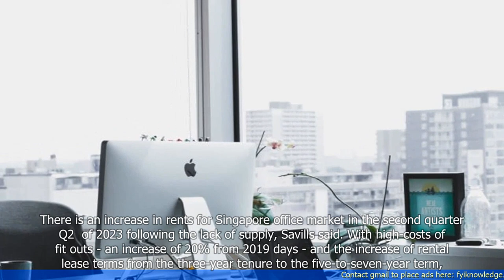Singapore Posts 1.4% QoQ Rise in Net Effective Cost of Office: Market Report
1. Singapore's net effective cost of office space has increased by 1.4% quarter-on-quarter.
2. This increase is due to rising rents and a decrease in incentives offered by landlords.
3. Despite the increase, Singapore remains an attractive location for businesses due to its strong infrastructure and connectivity.
4. The demand for office space in Singapore is expected to remain steady, driven by the technology and financial sectors.